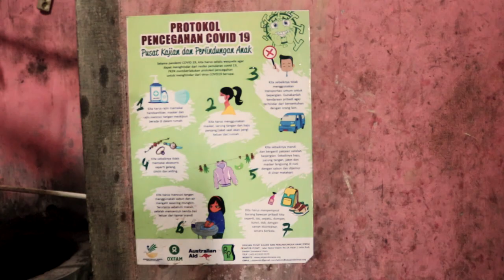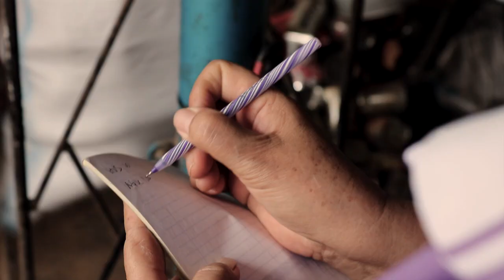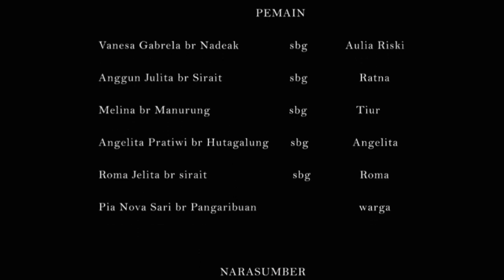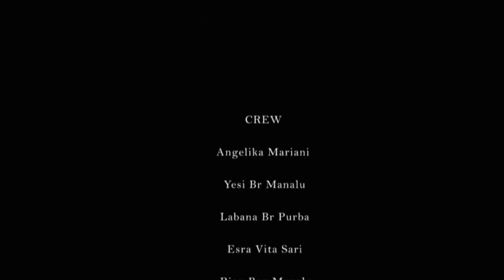The Plastic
Sebuah film Dokudrama produksi laskar no plastik